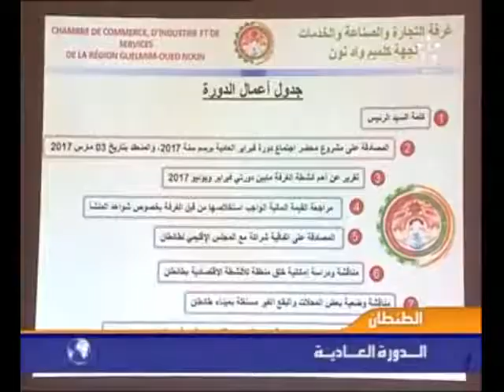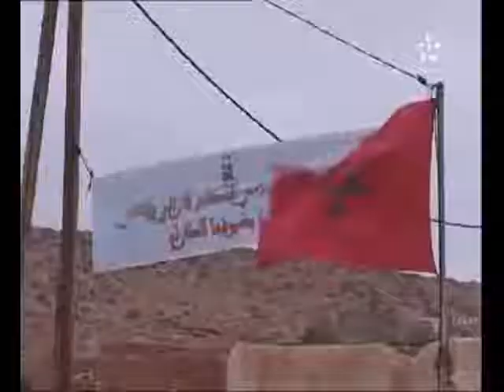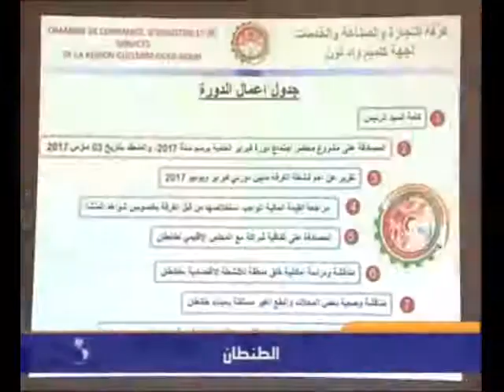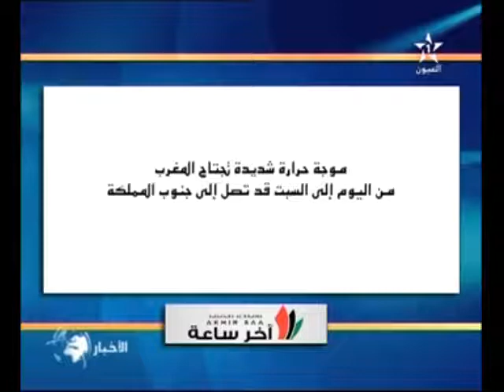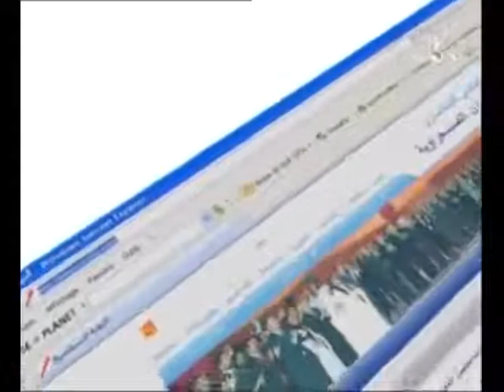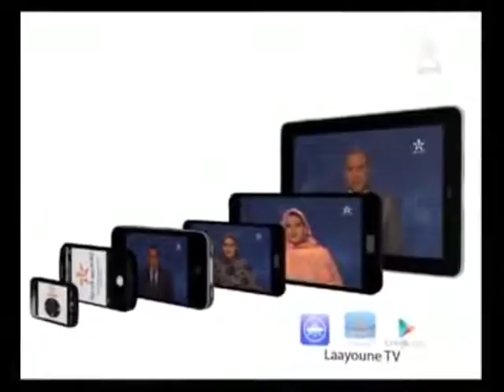نشرة الأخبار ل 10/07/2017